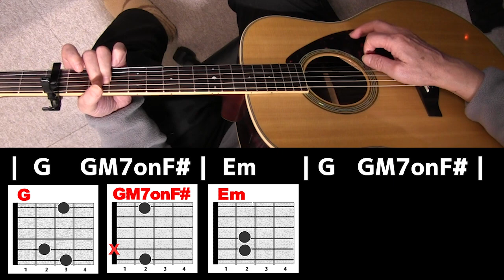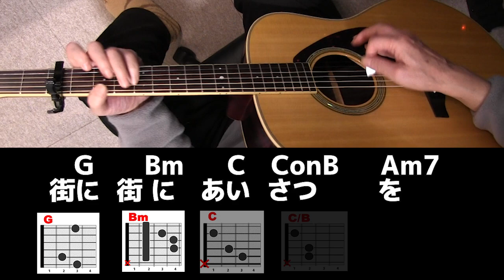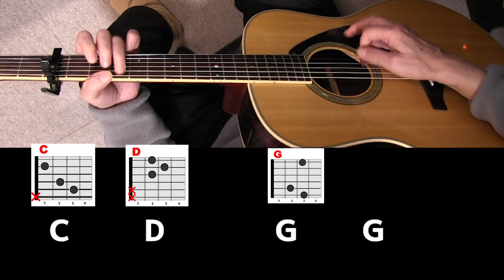アコギ弾き方 ホームにて パート１ ストローク イントロ～間奏まで ジェイ☆チャンネル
■アコギ弾き方　ホームにて　パート１　ストローク　イントロ～間奏まで
中島みゆきさんの名曲です。

■今回の使用機材
使用マイク AKG C414 XLⅡ-Y4
OIF  RME Babyface Pro FS
使用ギター YAMAHA  LL6 ARE
使用弦
カメラ   Canon  XA10 or G20